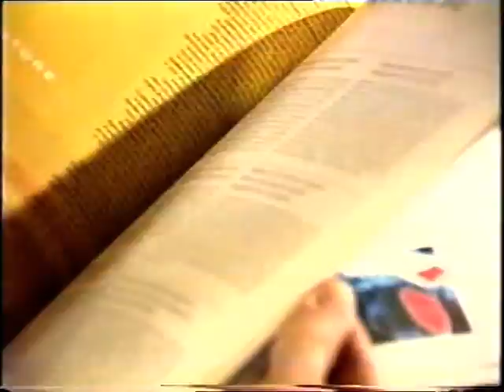VTS 01 1